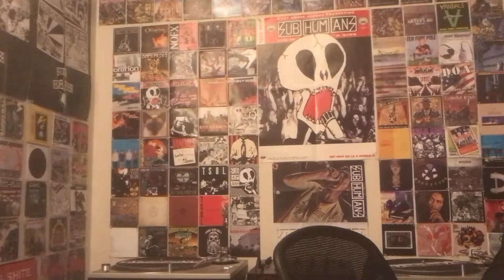Shnootz - Reaction Video (Pennywise - Something Wrong with Me)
What's up, folks! I'm back with another reaction, and this time we listen to another tune from Pennywise, though this is from their Land of the Free? album in 2001. I enjoy this song for the music and the personal lyrics, so join me as we rock out to this one. Cheers!